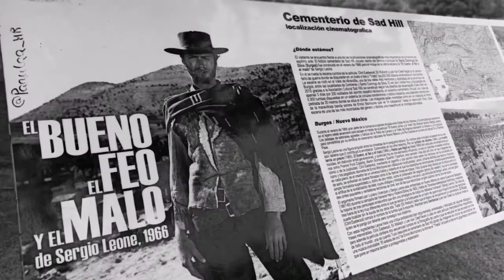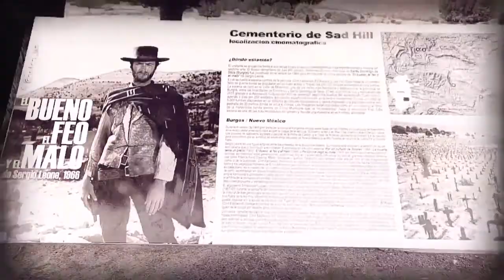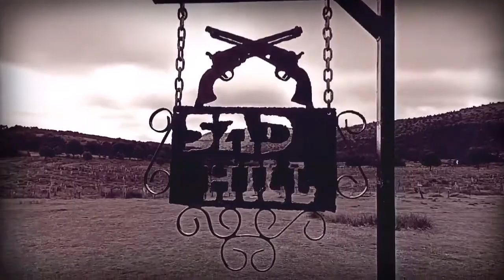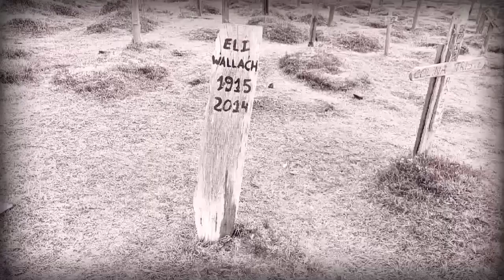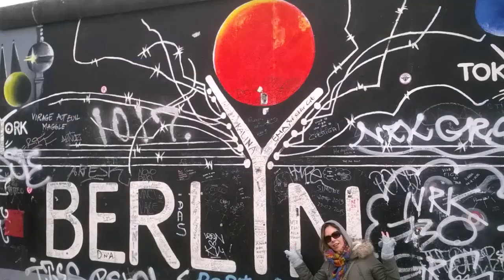EL BUENO, EL FEO Y EL MALO # SAD HILL # BURGOS # ESPAÑA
Viajer@s llegamos a un Escenario Cinematográfico en la ProvinciaDeBurgos la afamada RutaBMF donde se rodó gran parte de la Pelicula
Hablamos de los escenarios del Fuerte unionista de Betterville el hospital MisiónDeSanAntonio el puente de Langstone y, por supuesto, el mítico final en el cementerio de SadHill.
Gran parte de la información que se muestra y la ruta seguida la hemos recogido del trabajo realizado por la AsociaciónCultural "Sad Hill" Aprovechamos para recordaros que cuidéis al máximo los entornos naturales de la ruta, así como respetar los elementos que dicha asociación reconstruyó para homenaje a la película y disfrute de todos.
Y a por más aventuras Viajer@s